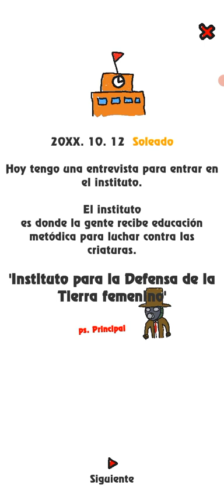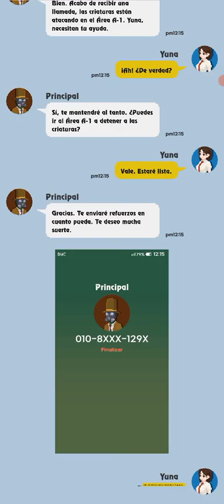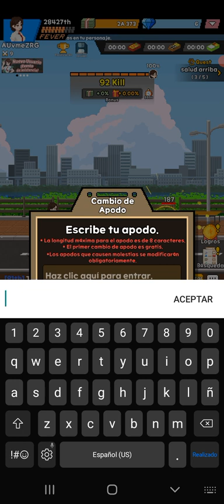Grow Up Girl #1 Colegiada vs Zombis